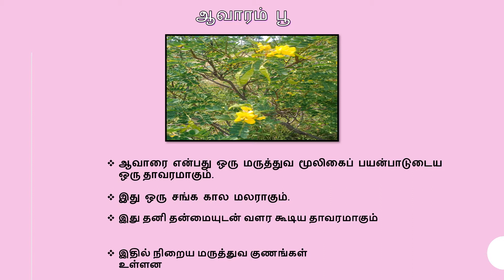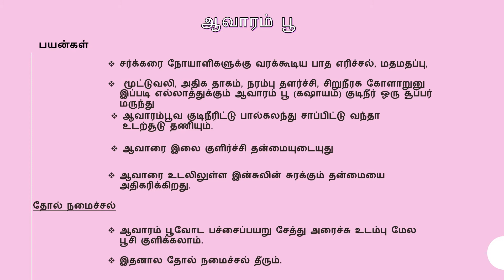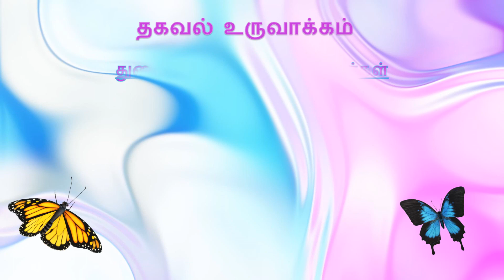ஆவாரம் பூ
மேலும் தகவலுக்கு L3f pedia.com ஐ தொடர்பு கொள்ளவும்